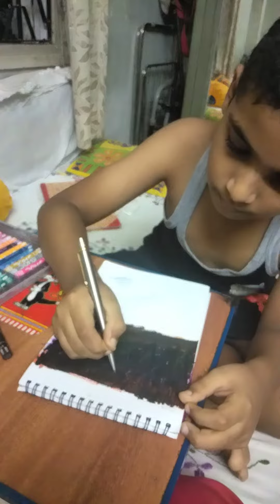23 April 2020